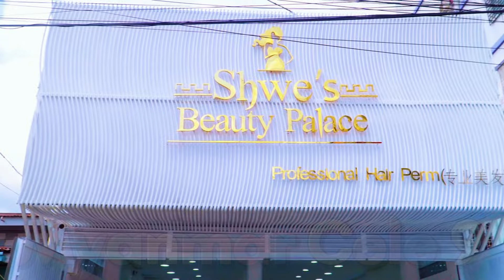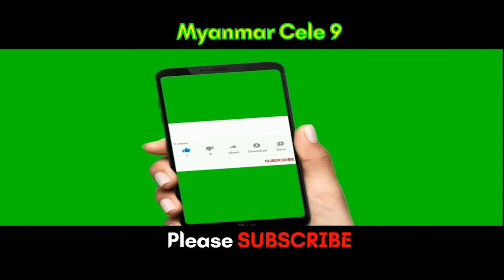အမေများနေ့ မှာ အမေနဲ့တူတူ အမှတ်တရ အပြင်သွားခဲ့တဲ့ အေးမြတ်သူ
@MyanmarCele9 အမေများနေ့ မှာ အမေနဲ့တူတူ အမှတ်တရ အပြင်သွားခဲ့တဲ့ အေးမြတ်သူ